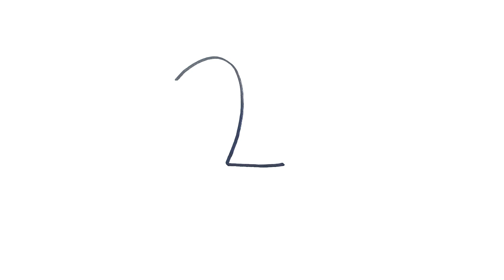How To Draw A Deer With Number 2 Step By Step (Easy Deer Drawing Tutorial)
Hi everyone! For today's video, I will show you how to easily draw a deer from number 2 easy step by step. If you wish to draw the art, you can pause the video at every step to follow the drawing carefully. I hope you have a lot of fun drawing after with me.